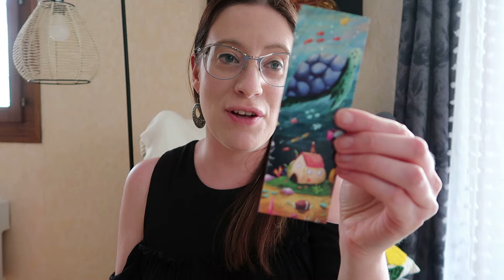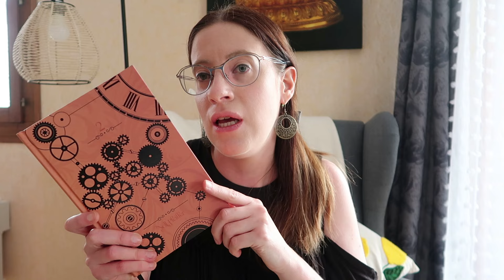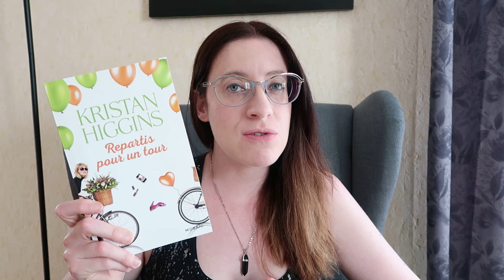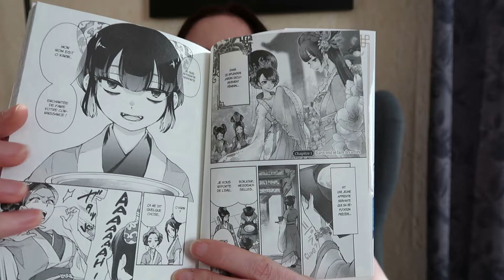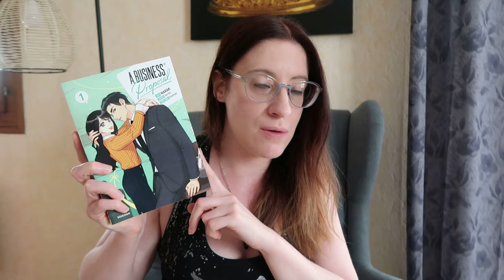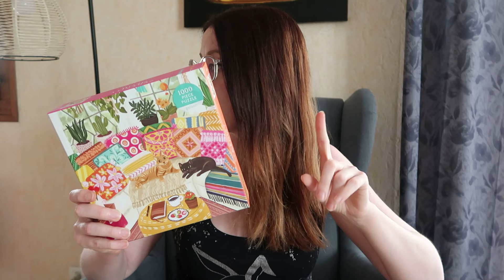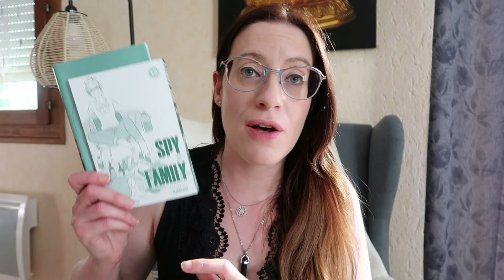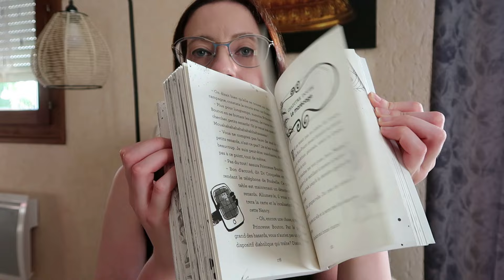VLOG LECTURE | Envies mangas et rythme encore en berne :/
📖 LIVRES MENTIONNES :
à venir